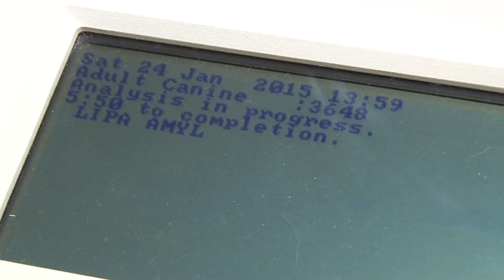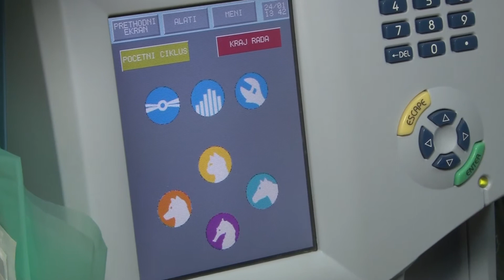Pankreatitis Ambulanta Tommy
Oboljenje pankreatitis kod kućnih ljubimaca. Prilog iz Ambulante Tommy emitovan u emisiji Klinika vet